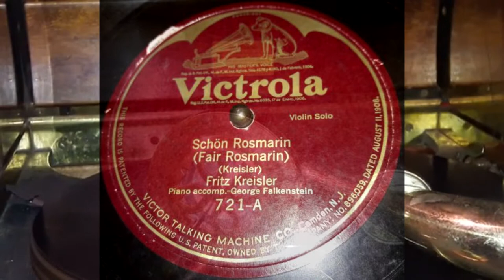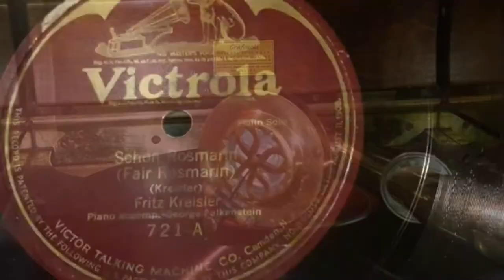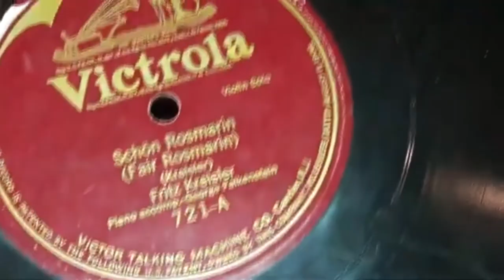Fritz Kreisler - Schon Rosmarin (1913)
Fritz Kreisler was an Austrian-American who was a very talented and highly acclaimed Violinist of the 1900s through late 1930s. He did Classical music solely. His style --if you know it--  is instantly recognizable for nearly every song he did. All around two minute, relaxing and soft violin solos, sometimes accompanied with light background piano. He only ever had one group of his own,The Kreisler String Quartet. Mostly because he would do everything else himself.

As for his recording career, he was always a Victor recording artist, always in someway or another part of the Victor label, but on various sub labels of Victor. He started on regular Victor back in 1904. He would record a few records for them on there before they would put him on Victrola in 1908 where he would most of the time record there. Around 1914 he would be put back to the main Victor label, where he would stay for 5 years before returning mainly back to Victrola in 1919. He would stay there predominantly into the 1920s. When the Electrical recording Era came about, his Victrola releases would be transferred over to His Master's Voice starting in 1926 for the rest of the 1920s until 1930. In 1930 he would take a nearly 8 year break from recording. When he would return in 1938, he would be placed on the Victor Red Seal. He would from there only ever record a few more records until 1939 when he retired. From there, nearly everything else released by him was just re-releases. Some songs were re-released on V-Disc, Polydor, Ленинградский Завод, (Communist for Odeon), and more after his 1950 death into the 60s.

He had a respectable amount of hits during his career, most of which being minor, but hits nonetheless. Those included Beautiful Ohio in 1919, Poor Butterfly in 1917, A Kiss In The Dark in 1924, Gavotte In E Minor in 1910, That Old Refrain in 1916, Humoresque in 1912, Liebesleid in 1913, Gypsy Serenade in 1920, Old Vienna Waltz in 1911 among a few others.